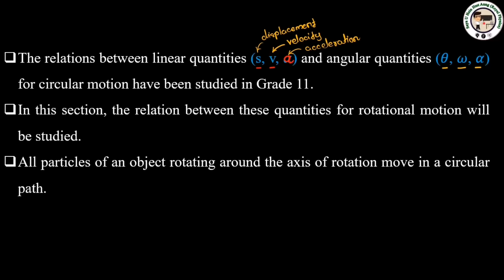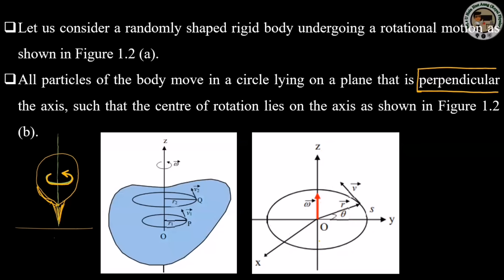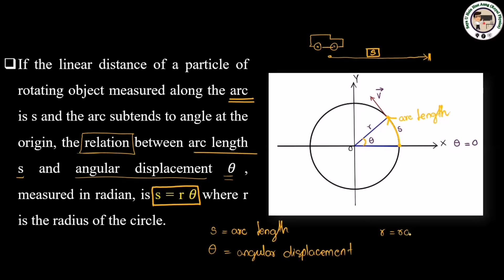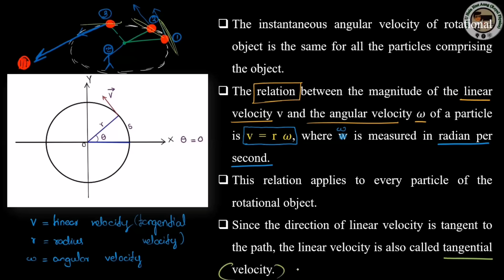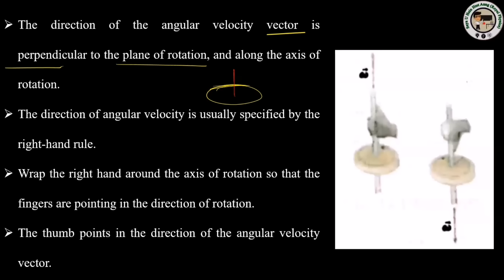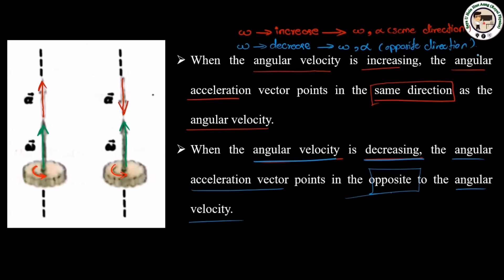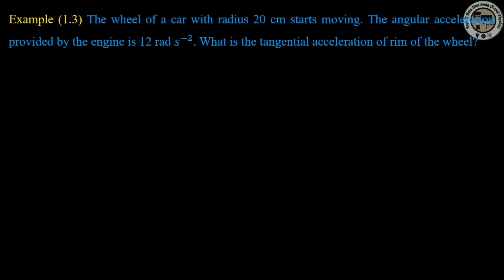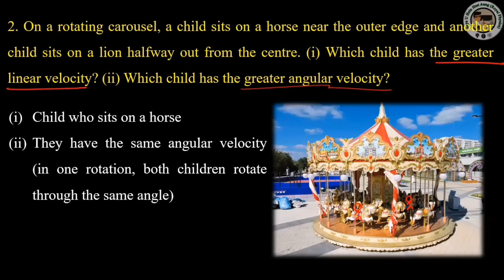Grade (12) Physics - Chapter (1) Rotational Motion (Part 2)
1.2 Relation between linear and angular quantities